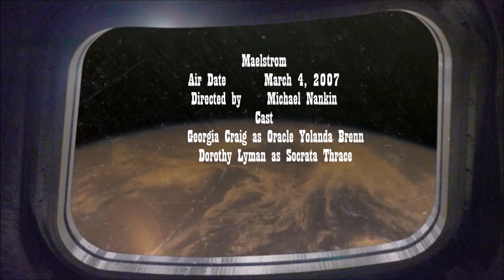Sci-Fi Journeys - Battlestar Galactica - Dirty Hands and Maelstrom Reviews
Were back to look at Battlestar Galactica with two episodes in which Chief Tyrol tries to help workers in the refinery ship and an episode in which Kara is fighting her demon.